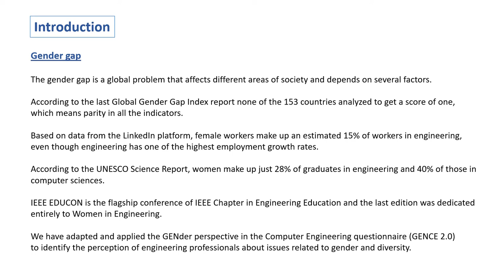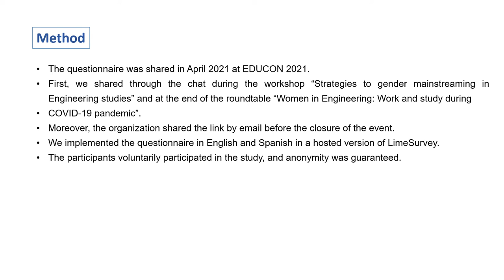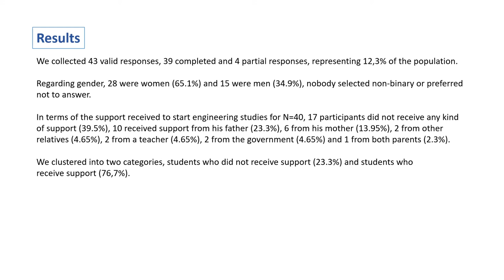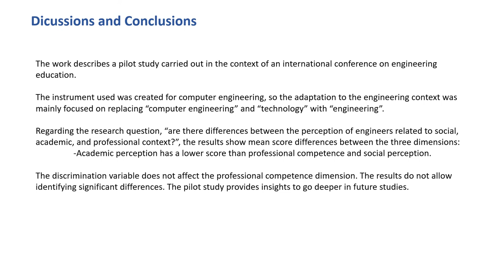A pilot study about the perception of experts in engineering education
Authors: Alicia García-Holgado and Carina Gonzalez-González